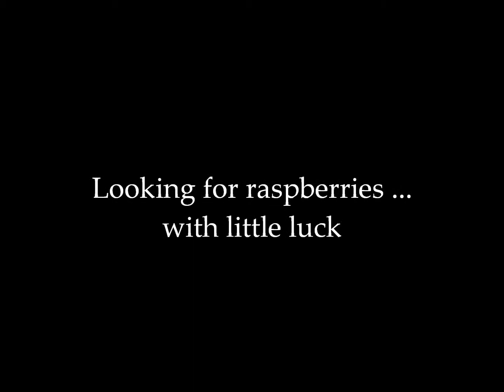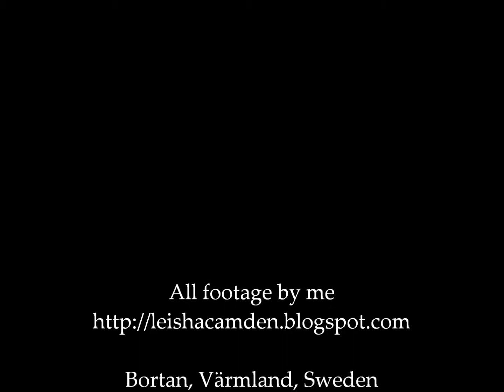Värmland 2012: Looking for raspberries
Footage from a hike in the woods around our house in Värmland. There is an area nearby where there's a lot of raspberry bushes - I went to look for berries, but, alas, with little luck. There were berries, but almost all of them really nasty ones. It may have been too early in the year, but it really shouldn't have been. I guess it was just a bad year for raspberries. The year before (2011) there were lots of berries in that same place. Alas. But the woods are very pretty so I made the video anyway. :-) There are also some more adorable baby toads in the video, yay. :-)